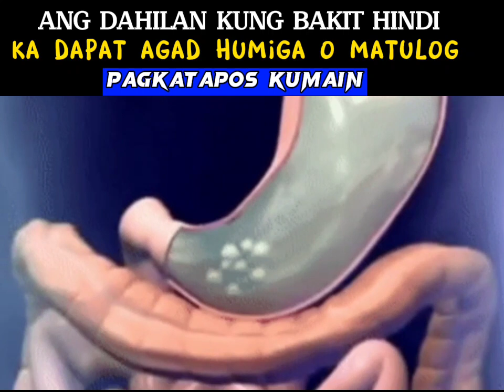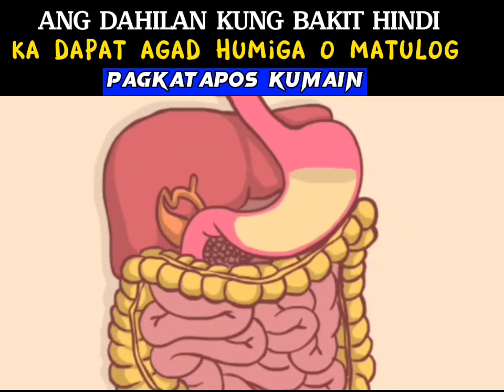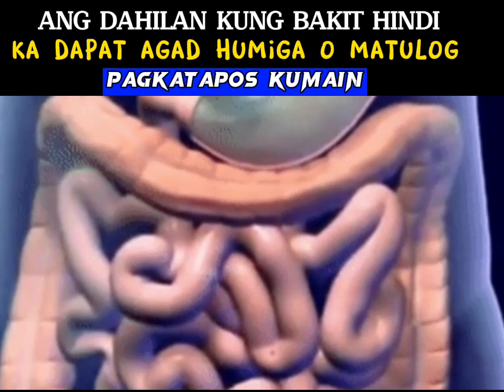Babala: para sa mahilig humiga agad pagkatapos kumain,panoorin mo ito.mga epekto nito sa katawan